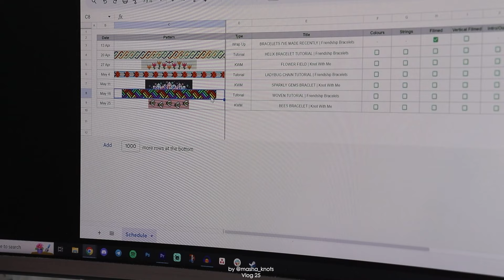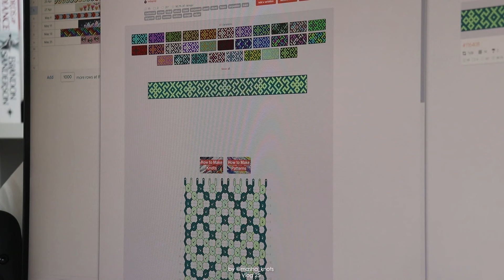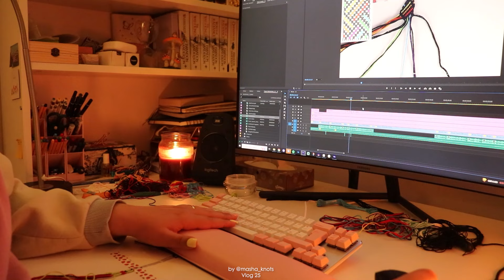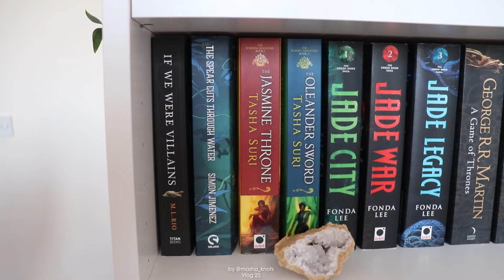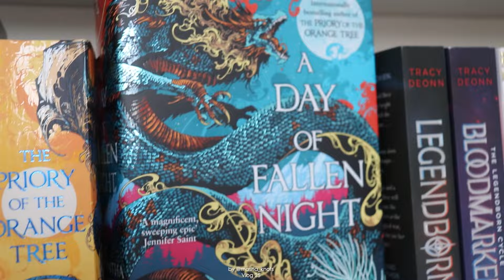Bracelets I'm Working On [CC] || Vlog #25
Hey guys! In this video I show you the bracelets I worked on recently.

The Beginner's Guide To Friendship Bracelets is now OUT worldwide! You can order the book now anywhere you typically buy books!

TIMESTAMPS
00:00 - Chatting
04:50 - Picking Colours
13:32 - Bracelet Update
15:37 - Room Update

CAPTIONS
Captions by blu.berrii

Outtro: J. Roosevelt - Sandalwood